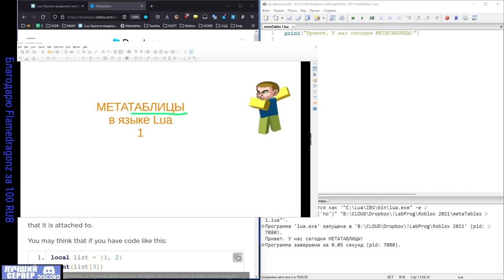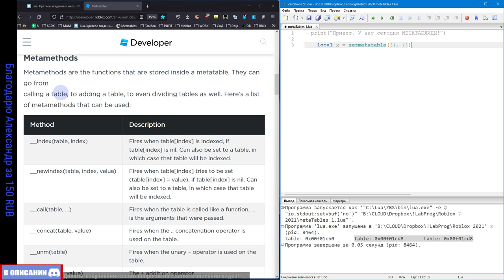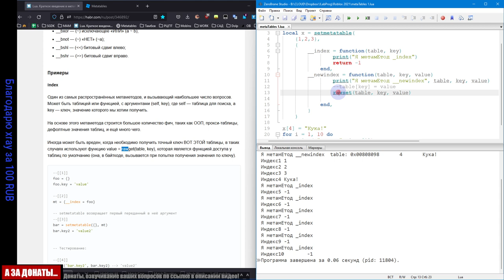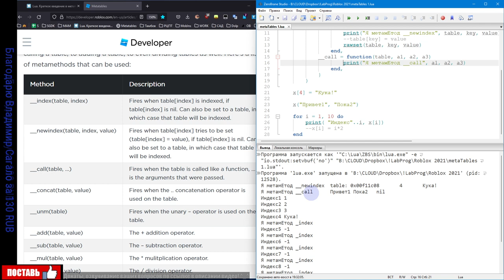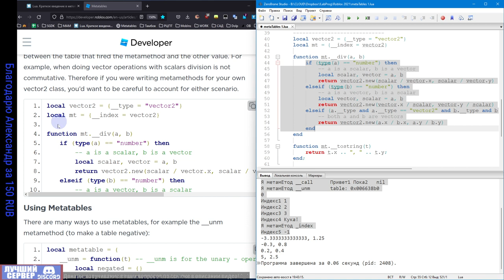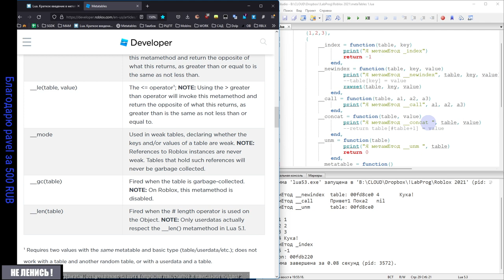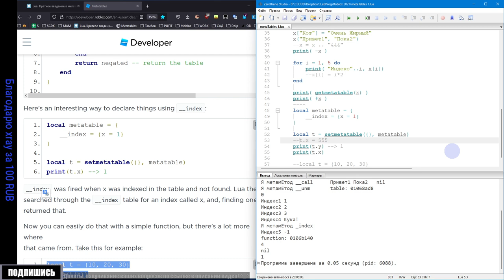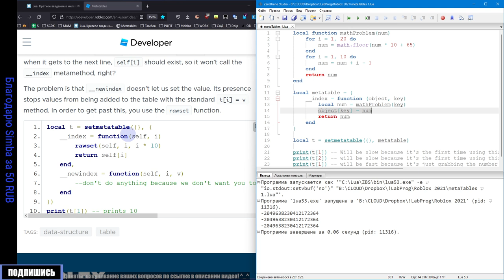Metatable метатаблицы в Роблоксе 2021 и языке Lua урок 1/3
- Что такое
- Что такое
- Тестируем и разбираем примеры __index __add __sub и т.д.